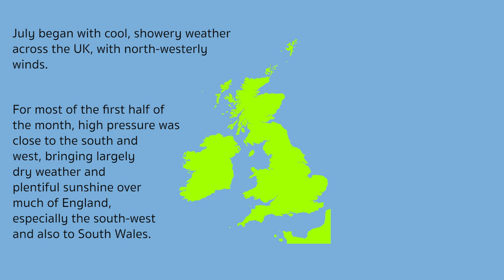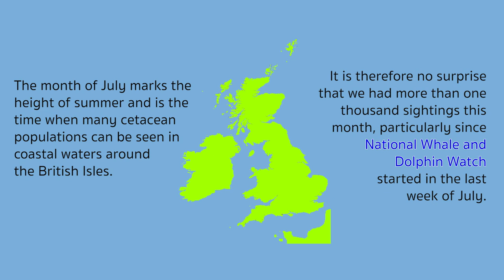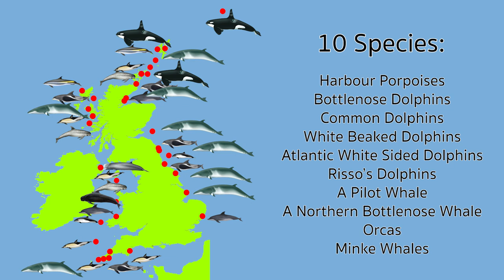UK Whale & Dolphin Sightings July 2019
Catch up with where dolphins, whales and the harbour porpoise has been seen during July around the British Isles.